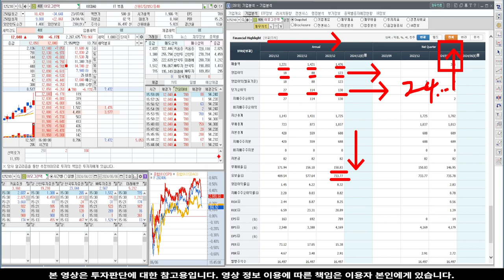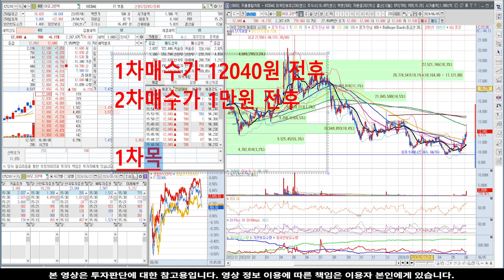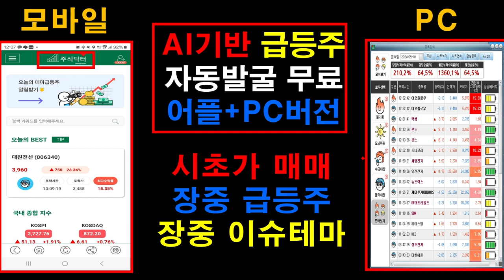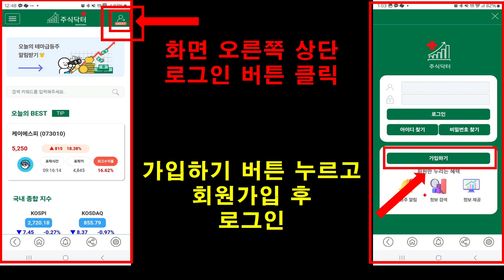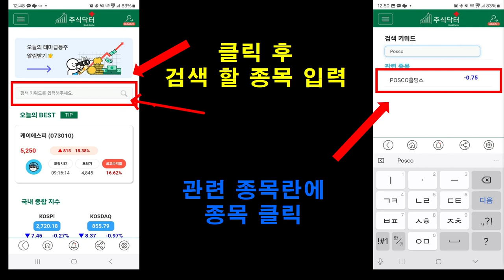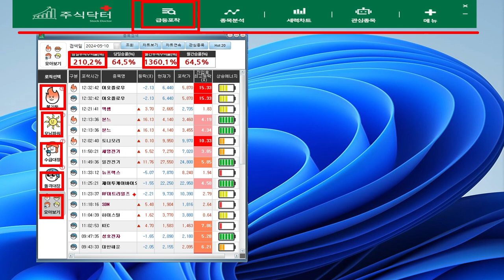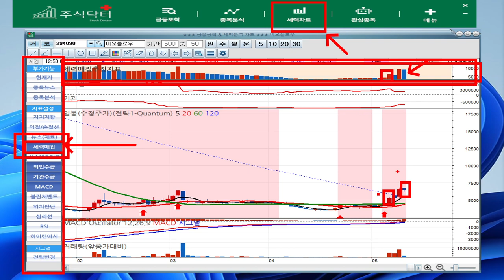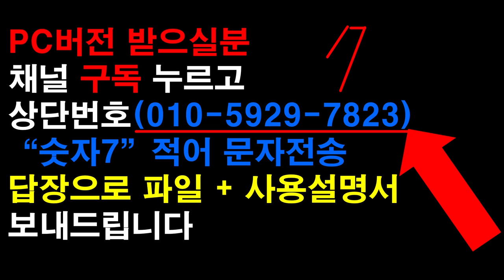[주식]아모그린텍 - 다음주는 급등입니다! 절대로 속지 마세요!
실시간 구독자소통 카톡방 투자정보 텔레그램